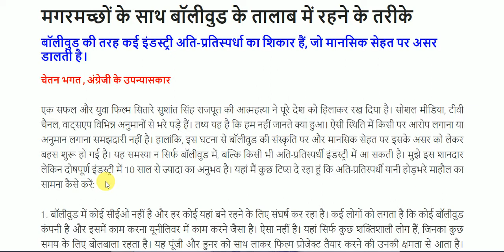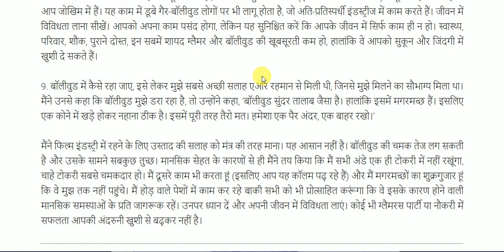मगरमच्छों के साथ बॉलीवुड के तालाब में रहने के तरीके || Important Article